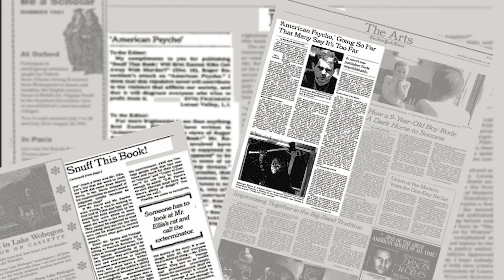How Christian Bale BECAME A Psychopath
If you know anything about Christian Bale you know that his preparation for a role is nothing short of extreme.  Using a term called Method Acting, Christian Bale brought the character of Patrick Bateman to a whole new level for American Psycho.   Without the amazing performance by Bale, American Psycho would not have the following it does today.  Whether it's Christian Bale in American Psycho, Daniel Day Lewis in There Will Be Blood, or even Jared Leto as The Joker, Method Acting is a tool used by only a few actors today but it seems to bring out the best in all of their performances.

Written by Chris Teregis
Edited by Dan Smiley